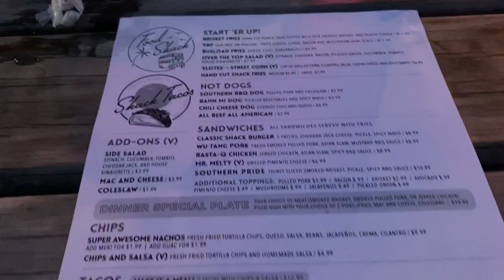Virginia Beach Vacation June 2020 Vlog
Thank you for joining us for our very first Bosh Vlog! This Vlog is about our trip to Virginia Beach in June 2020. We had a wonderful time and wanted to share our travels with you. When we traveled the corona virus was still affecting a lot of areas (it is still currently as I'm posting this) and a lot of modifications were made. I hope you enjoy our first Vlog and tune in for many more!